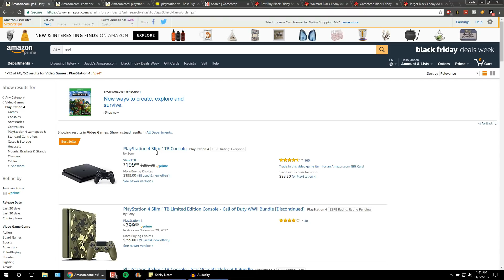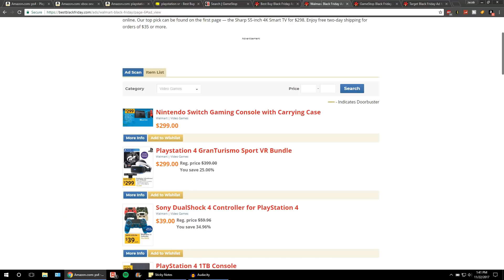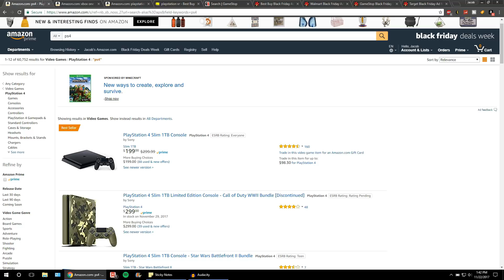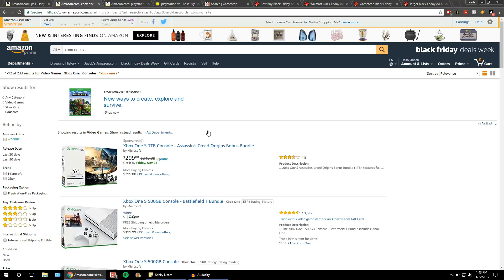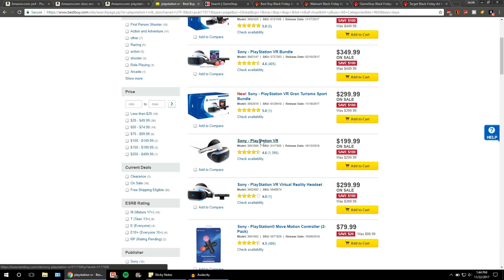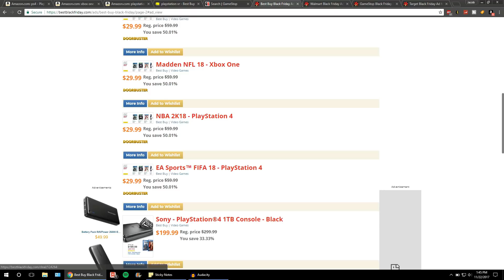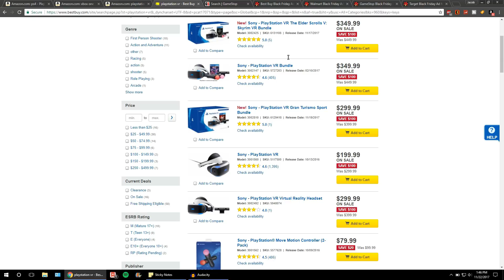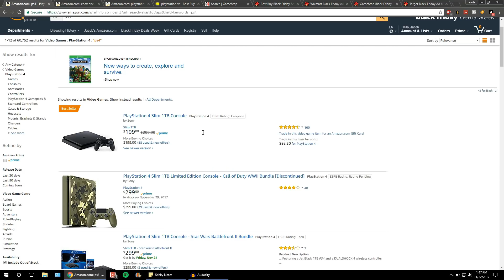Get The Best PS4 and XBOX ONE Deals on Black Friday!! (2017)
In this video I take you through some of the best black friday 2017 deals for video games (PS4, Xbox One, Nintendo Switch). Check out the video and the links below for more info! Unfortunately there aren't very many Nintendo switch deals...

There's a few issues with the audio in this video... sorry about that. Shouldn't really affect the content of the video though.

If the item in the Amazon link you click doesn't have the best deal you're looking for, there's a good chance there's a better deal in a suggested product on the same page.

Amazon Deals:
PS4 Pro
Xbox One X
Xbox One S (Battlefield 1)
PS4 Slim 1TB (Star Wars)
PS4 VR Skyrim Bundle
PS4 VR Headset
PS4 Controller
Xbox One Controller

NBA 2k18
Fifa 18
COD WW2

Get games shipped to you FAST!

My Equipment:

Blue Snowball Microphone
Sony a6600 Camera
Sony 18-135mm Lens
Lumix GX85 Camera
Zoom H1 Recorder
DJI Phantom 3 Advanced Drone
Elgato Game Capture
DJI Phantom 3 Advanced